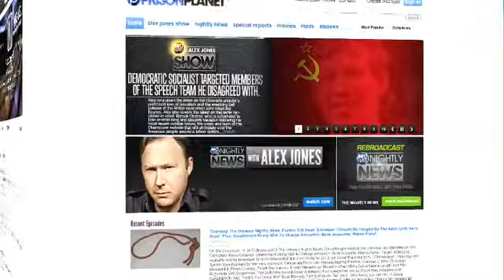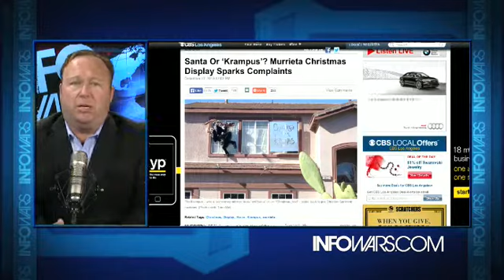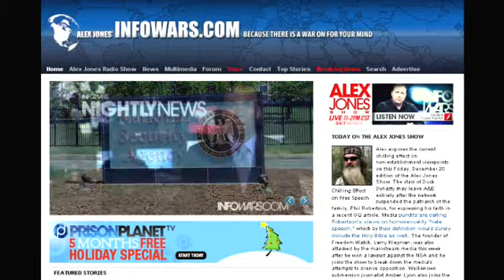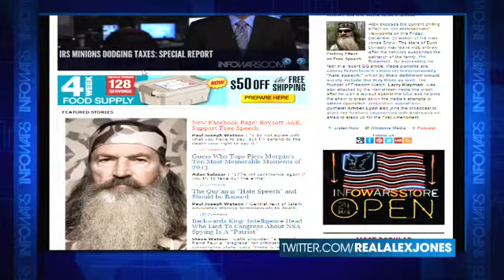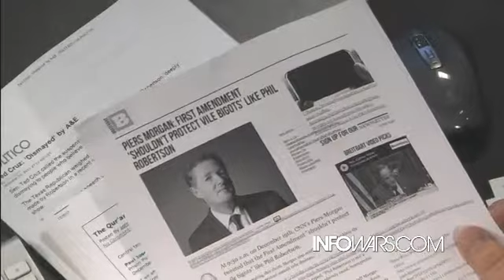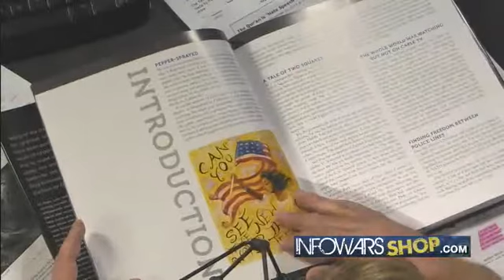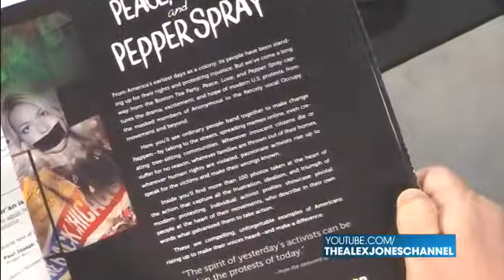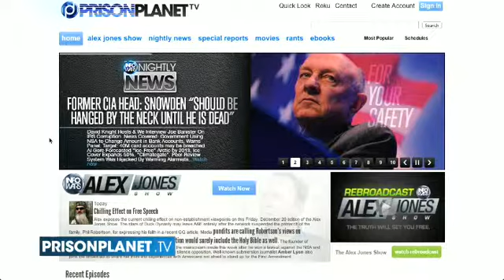The Alex Jones show Friday December 20th 2013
Alex exposes the current chilling effect on non-establishment viewpoints on this Friday, December 20 edition of the Alex Jones Show. The stars of Duck Dynasty may leave A&E entirely after the network suspended the patriarch of the family, Phil Robertson, for expressing his faith in a recent GQ article. Media pundits are calling Robertson's views on homosexuality "hate speech," which by their definition would surely include the Holy Bible as well. The founder of Freedom Watch, Larry Klayman, was also attacked by the mainstream media this week after he won a lawsuit against the NSA and he joins the show to break down the media's attempts to silence opposition. Well-known submersion journalist Amber Lyon also joins the broadcast to share her front-line experiences with Americans not afraid to stand up for the First Amendment.